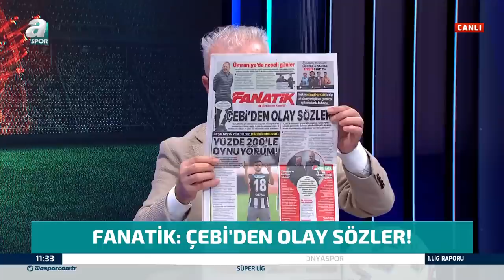Turgay Demir: "Beşiktaş Başkanı Şikayet Dilekçesi Veriyor"